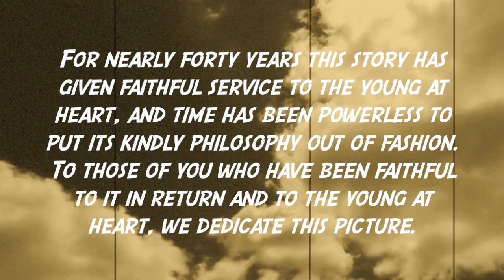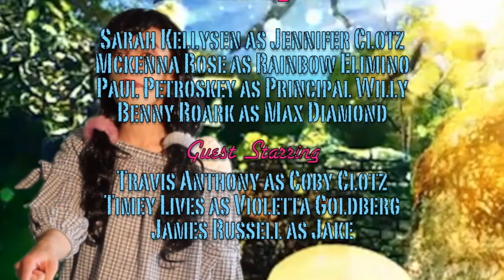ARTic - Willy Of Oz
Coby is read a bedtime story called "Willy Of Oz". A poor young Jennifer after washing dishes gets sent to the land of Oz where she needs to find her way back home.

- Principal Willy (Weird Paul Petroskey)
- Kyle Willy (Jack Ripoff) - Rainbow Elimino (Mckenna Rose) - Max Diamond (Benny Roark).